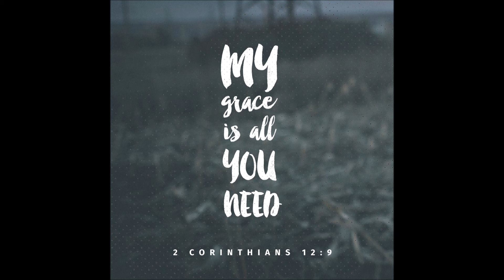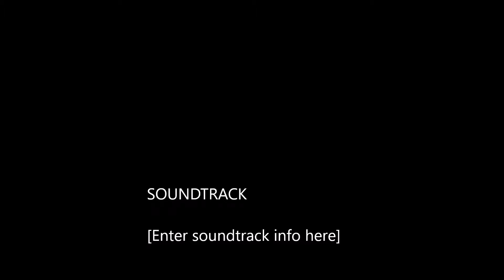CalledOut Music - My Prayer [Worship version]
Hey everyone, I just wanted to share a laid back version of  'My Prayer' for those who wanted an alternate version, perhaps to pray with or just to be reminded of God's amazing grace!  - God bless you  :)

ShoutOut to  Motive Music ( Instagram  - @_manlikewills) for  producing this song.

Blessings!